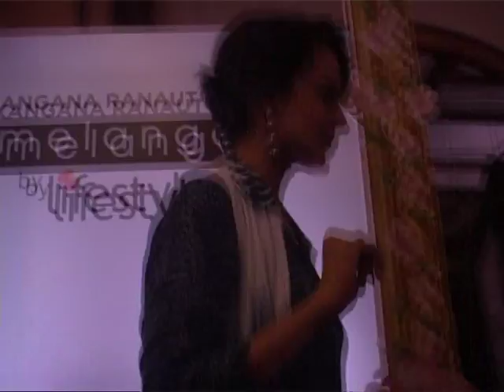Actress # Tanu Weds Mannu # Kangana ranaut brand ambassador # lifestyle#तनु वेड्स मनु # कंगना राणाव